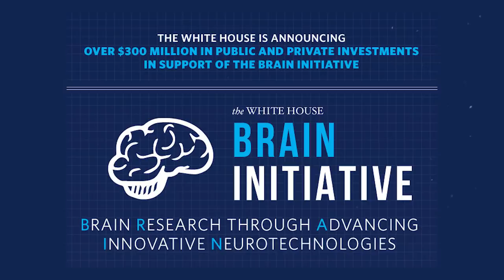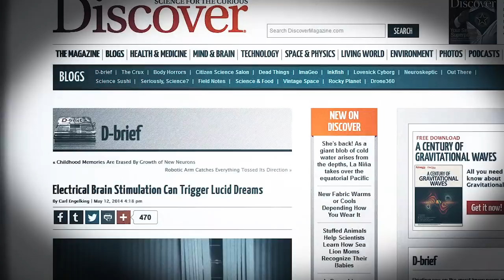Something Strange Is Happening to Our Dreams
You can tell I haven't been sleeping all that well lately but I just wanted to ask, has this ever happened to you?